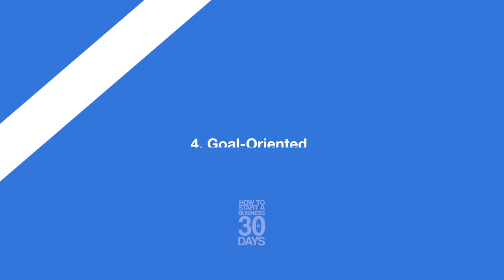Master the Art of Hiring: Find Your Ideal Employee Ft. Mikea Granberry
Master the Art of Hiring: How to Find Your Ideal Employee Fast! In this video, we will dive deep into the essential strategies and techniques you need to identify and hire the perfect candidate for your company. Whether you're a startup or an established business, hiring the right employees is crucial to your success.

We’ll cover everything from crafting the perfect job description, conducting effective interviews, to evaluating candidates objectively. Learn the secrets of top recruiters and streamline your hiring process to build a team that drives your business forward. Don’t miss out on these invaluable insights that can transform your hiring strategy. Watch now and master the art of hiring to find your ideal employee fast!